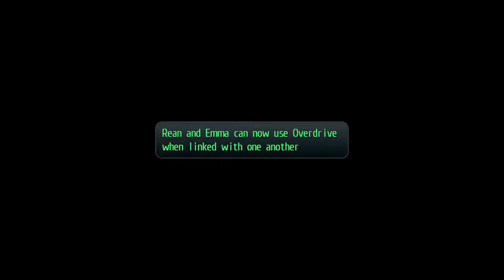TLOH: Trails Of Cold Steel II Part 27 Laura & Emma!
Today we travel up to Lohengrin Castle where we finally locate Emma & Laura, after we travel back to Legram the city is visited by a pair of strong members of the Noble Alliance!